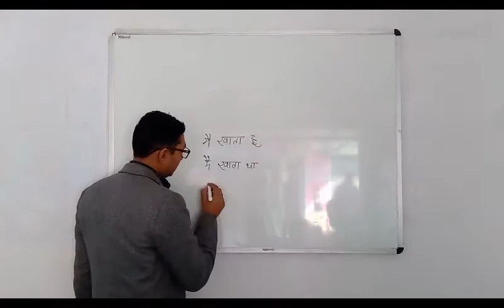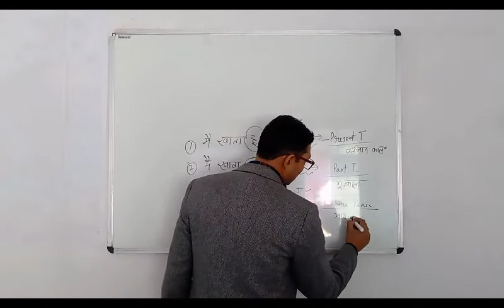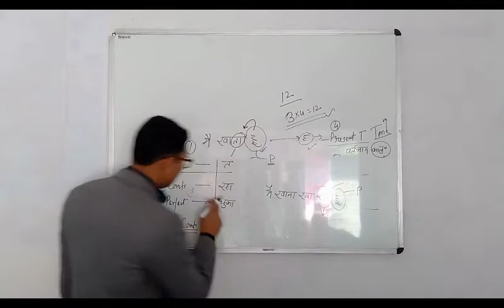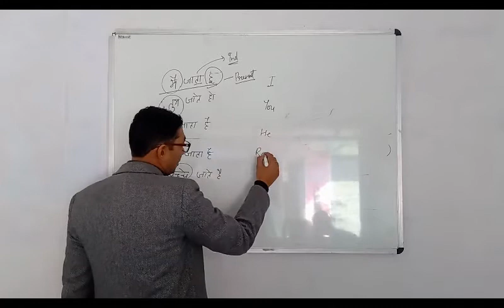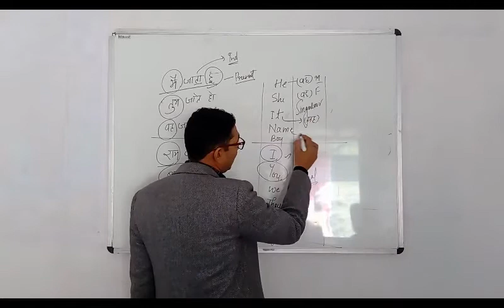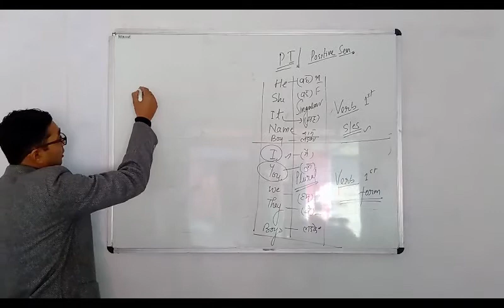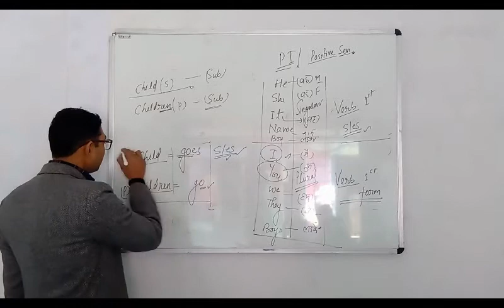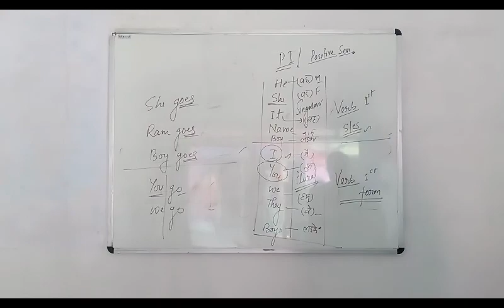Present Indefinite tense - simple present tense interrogative with questions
आप बडी आसानी से Present Indefinite Tense के Concept को सीख पायेंगे.